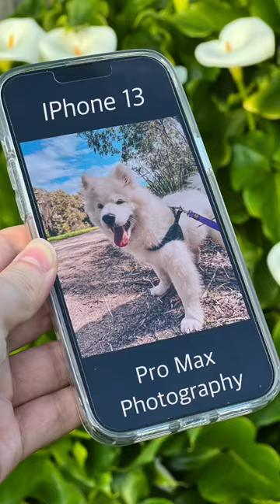iPhone 13 pro max photography